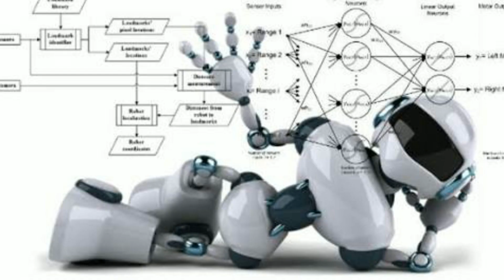What is artificial intelligence ... செயற்கை நுண்ணறிவு என்றால் என்ன?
செயற்கை நுண்ணறிவு என்றால் என்ன?